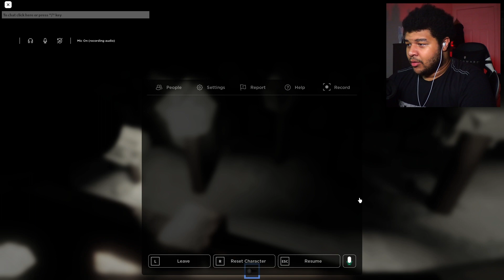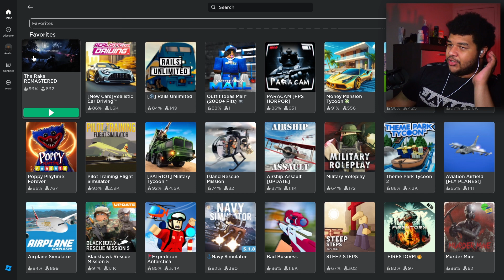THESE WOODS AIN'T SAFE!!! | The Rake Remastered (Roblox)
The Rake STILL LIVES!!!